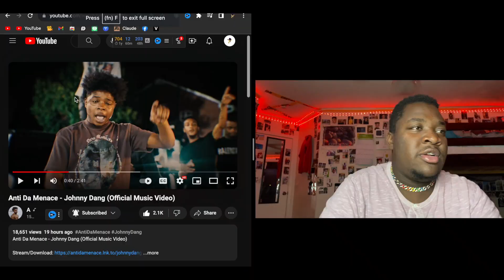Anti Da Menace || Johnny Dang Official Music Video